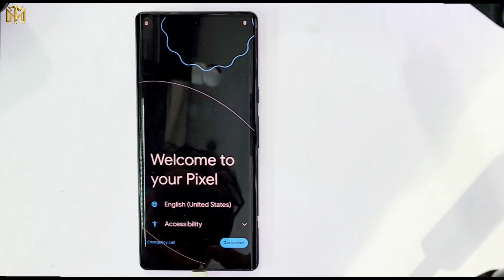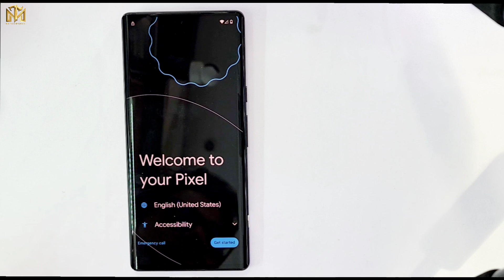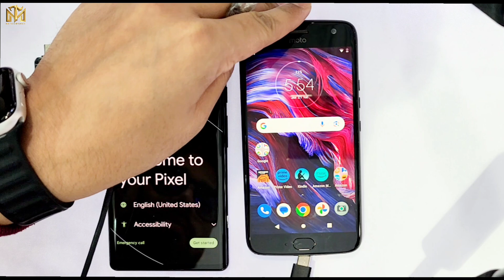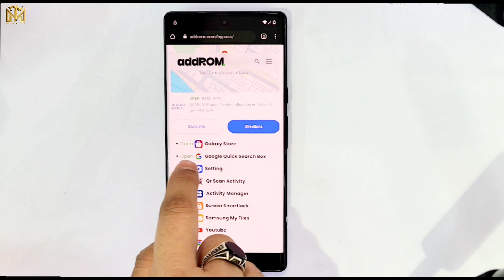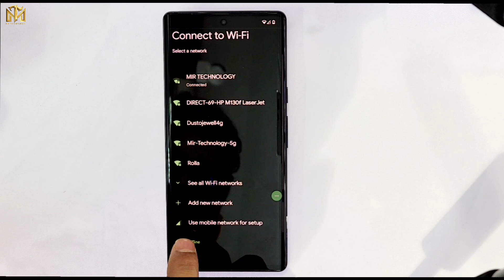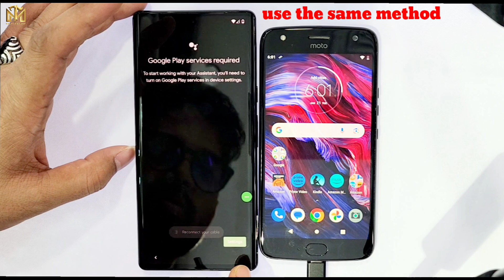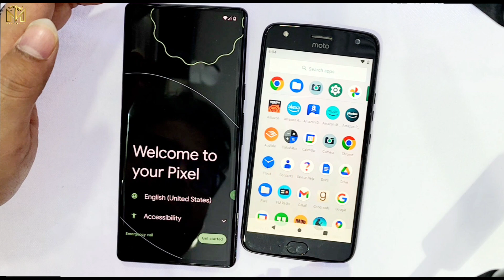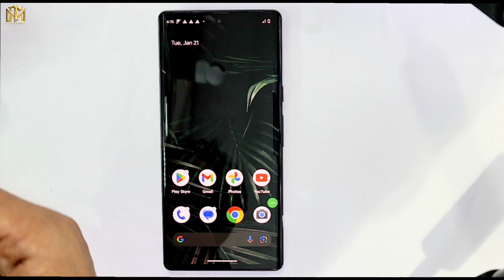Google Pixel 6 Pro/6 Frp Lock Bypass Last Security 2025 / All Google Pixel Android 14 Frp unlock ✅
This is my new video All 🔥 Google Pixel 6 Pro / 6 Frp Lock Bypass Last Security 2025 / All Google Pixel Android 14 Frp unlock ✅